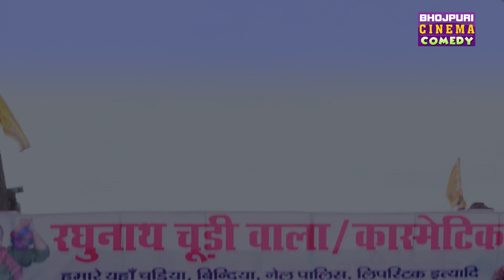फेके के ता केहू इनसे सीखे 🤣 | Jabariya Phere | Gaurav Jha | Latest Bhojpuri Movie Comedy Video 2023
📱 Watch Now Full Movie On Dangal Play